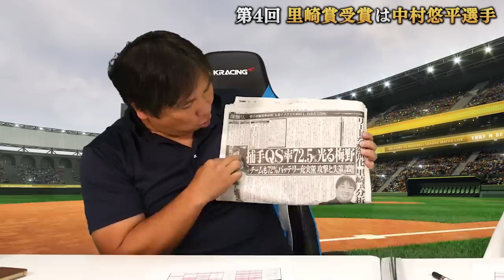【里崎賞2022】捕手18名から選ぶ今年一番活躍した選手とは！？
2006WBC優勝！ベストナイン！ 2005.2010ロッテ日本一！